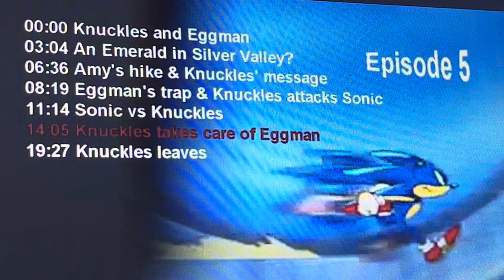Sonic X Episode 5 4kids music (English Dub): Silly (short) 8